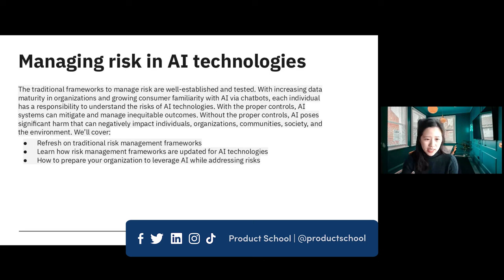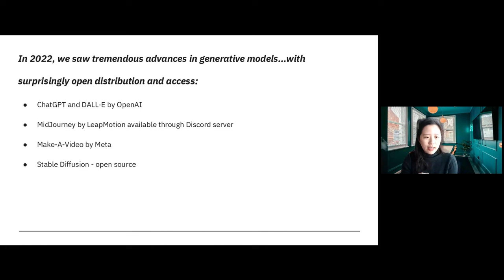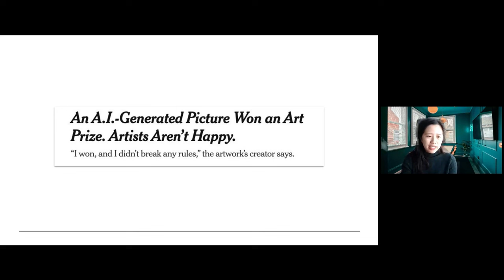Webinar: Managing Risk in AI Technologies by FullStory Senior PM, Lucy Huang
🤝 : Partner with Product School to reach an audience of over 1.5 million Product professionals

Unlock the secrets of effective risk management in AI technologies with insights from FullStory. This video provides a comprehensive overview of traditional risk management frameworks, emphasizing their relevance in the AI era. As organizations navigate increased data maturity and the widespread use of AI, understanding and addressing associated risks is paramount. Gain valuable insights into updating risk management practices for AI technologies and ensuring responsible AI adoption within your organization.

Key Takeaways:

- Established Risk Management: Dive into the foundations of traditional risk management frameworks.
- Adapting to AI: Explore how risk management frameworks evolve to address the unique challenges of AI technologies.
- Responsible Adoption: Discover strategies to prepare your organization for AI adoption while mitigating associated risks.

ABOUT THE SPEAKER:
With a passion for product management and a keen eye for data and privacy, Lucy is driving innovation as a Senior Product Manager at Fullstory. In her role, she leads transformative initiatives that encompass data, privacy, trust, and user experiences.